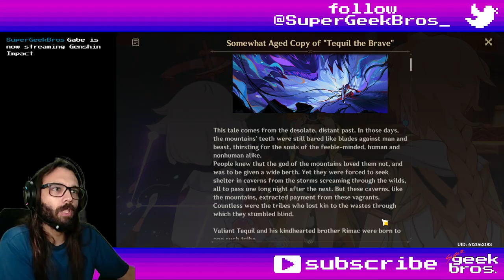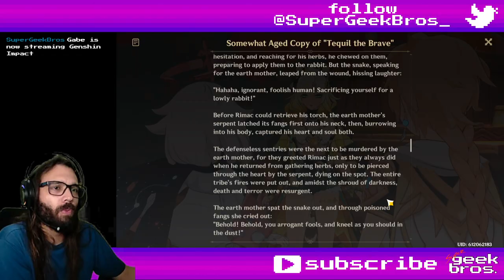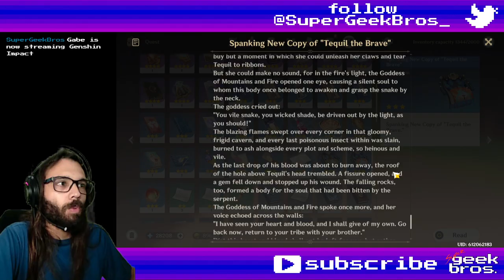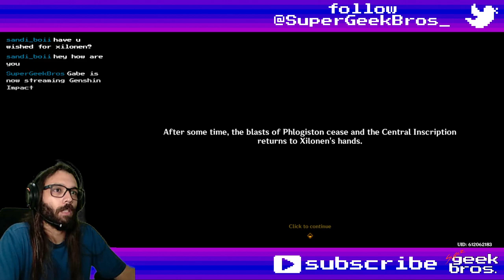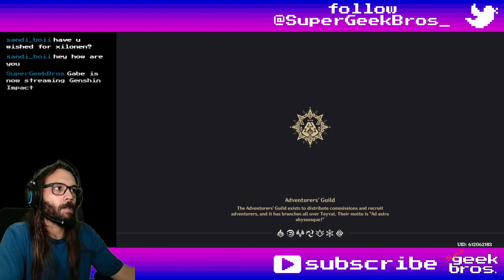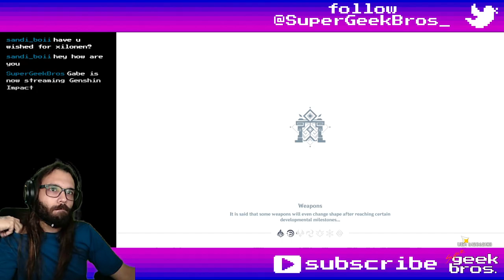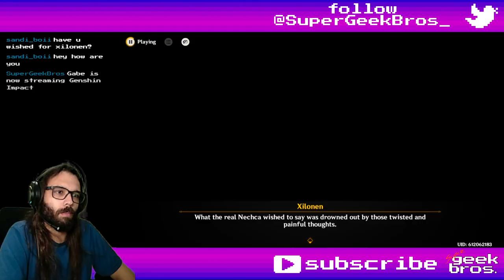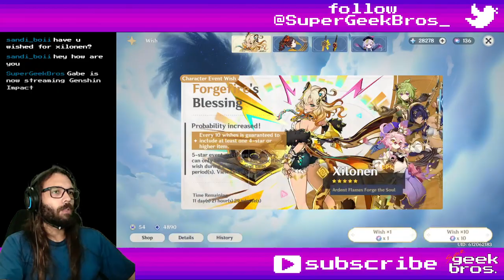A Prayer for Blessings, Told to Crested Peaks Act III | Genshin Impact story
Title: A Prayer for Blessings, Told to Crested Peaks Act III | Genshin Impact story